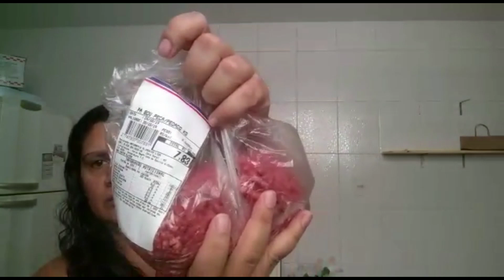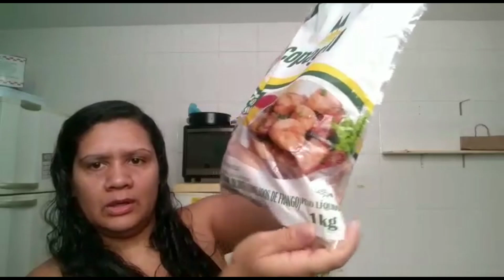Vlog Comprinhas Mercado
Nesse vídeo eu mostro minhas comprinhas que fiz no mercado.

Para que o YouTube entenda que você quer assistir meus vídeos , é importante que :

📲    Se puder compartilhe.